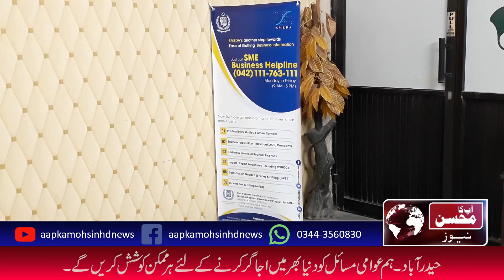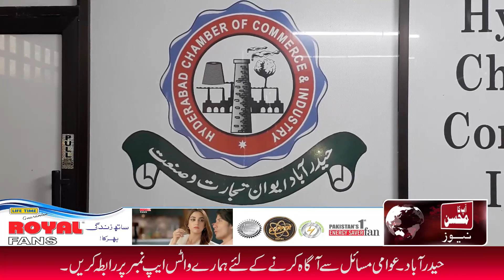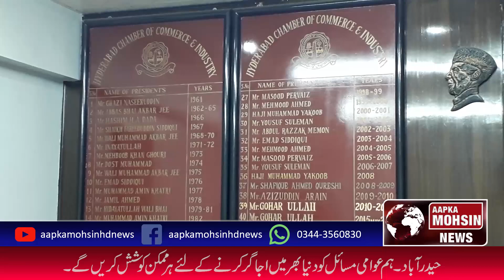Hyderabad Chamber Of Commerce K Sadar Fahad Hussain Shaikh se Khususi Guftugu